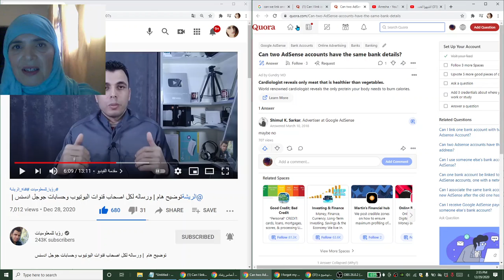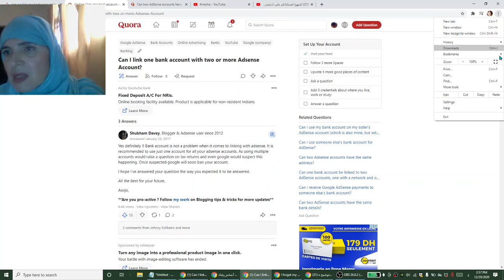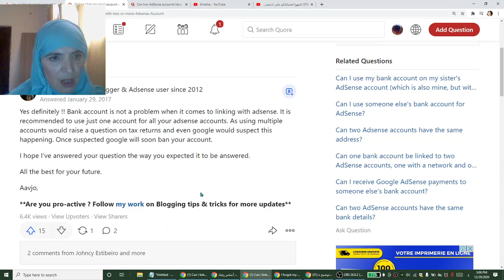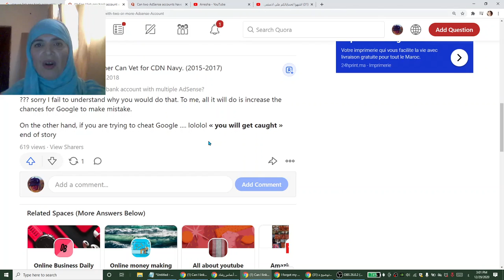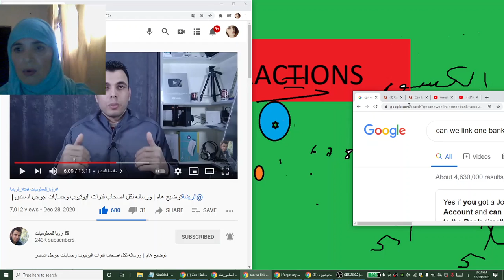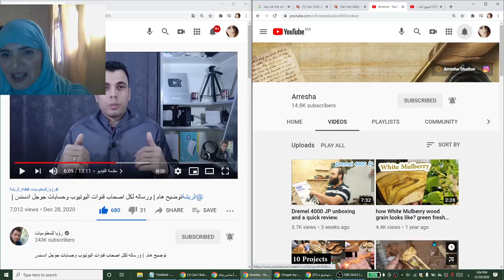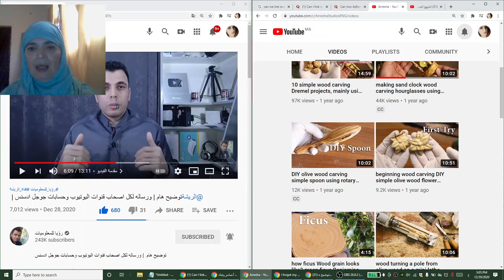ربط حسابين ادسنس بحساب بنكي واحد؟؟؟؟ تحليل واضح و صريح و نهائي لما جاء به الاخوان المحترمين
Yes if you got a Joint Account, then both person can make two different Adsense Account and can use same Bank Account. Once approved, Payments will be issued to the Bank directly. It will be better to keep different Bank Accounts for different Adsense Accounts.

نعم ، إذا كان لديك حساب مشترك ، يمكن لكل من الشخصين إنشاء حسابين مختلفين من Adsense ويمكنهما استخدام نفس الحساب المصرفي. بمجرد الموافقة ، سيتم إصدار المدفوعات إلى البنك مباشرة. سيكون من الأفضل الاحتفاظ بحسابات بنكية مختلفة لحسابات Adsense المختلفة.